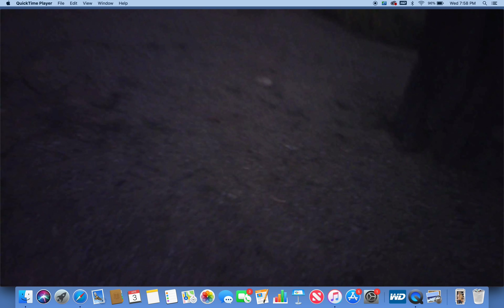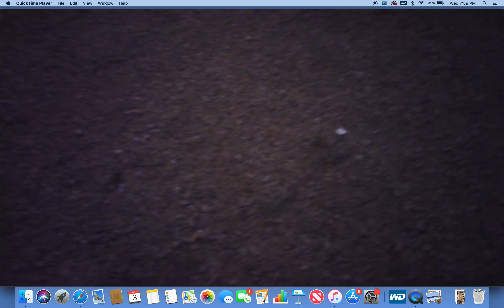Nothing creepy here folks. Move along. Neighborhood Narcissists.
Just documenting the reoccurring Red and White cars harassing me.  This is only one small instance of the odd events that transpire.